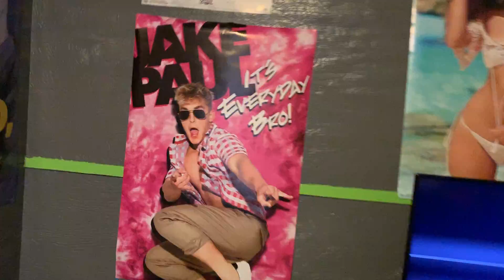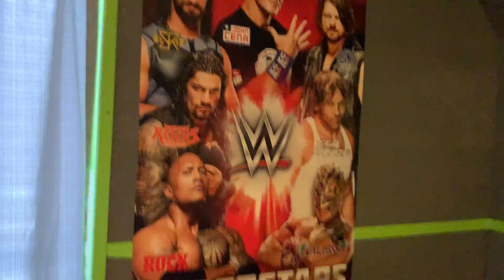Tour of my room part three